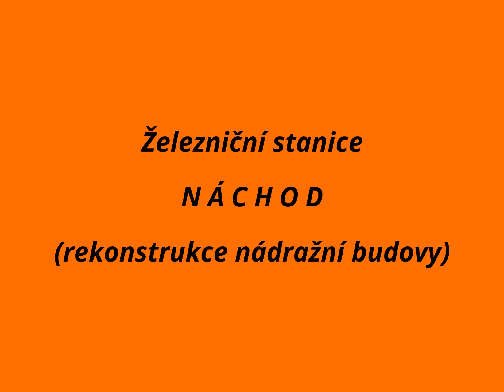Upraveno: Žst. Náchod - průběžný pohled na rekonstrukci nádražní budovy (1.část)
V roce 2015 byla v žst. Náchod zahájena celková rekonstrukce nádražní budovy + 1.nástupiště v návaznosti na dokončenou rekonstrukci autobusového terminálu a parkovou úpravu v přednádražním prostoru (viz. mé předchozí video na YouTube).